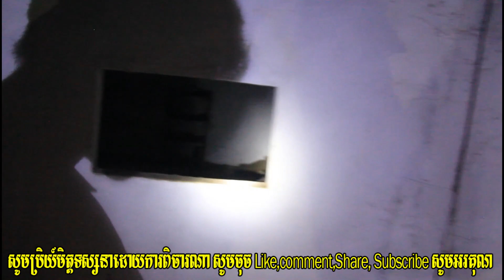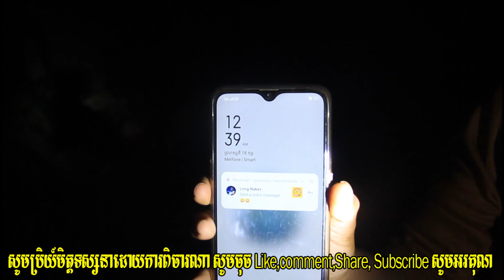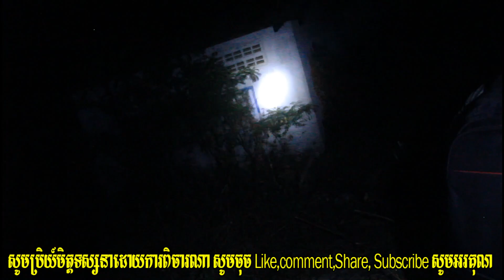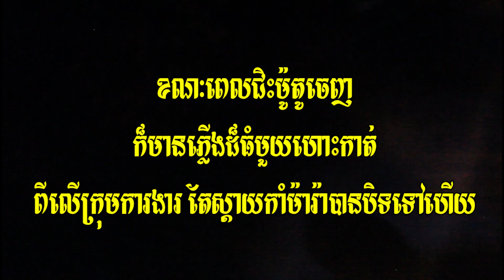ផ្ទះចាស់គេទុកចោលជាង៣០ឆ្នាំ ល្បីលងសាហាវ - តើវិញ្ញាណមានពិតឬយ៉ាងណា By RC FUN TV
ខ្ញុំពិតជាសប្បាយរីករាយយ៉ាងខ្លាំងចំពោះគំនិតយោបល់របស់ប្រិយ៍មិត្ដ